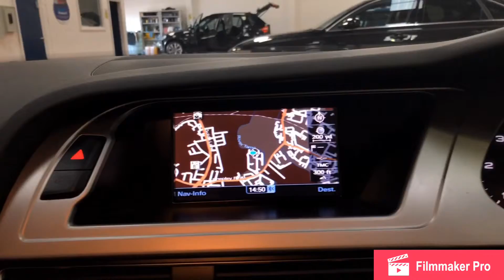2011 AUDI A4 2.0 TDI SLINE, 95K, FSH, SAT NAV, AUTO LIGHTS AND WIPERS, STUNNING!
2011 11 Plate Audi A4 S LINE 170 TDI DPF.

Stunning Example Presented In Red Paintwork With Contrasting Black Half Leather Interior Complete With 18 Inch Audi Alloy Wheels Finished In Factory Silver.

Excellent Condition Throughout Covering Only 95,000 Miles From New And Backed Up With Full Service History, The Car Is Complete With Both Keys.

Very Clean Throughout With Excellent Bodywork And S Line Styling, Unmarked Interior And Outstanding Alloys, New Owner Wont Be Disappointed.

Its 2.0 Litre Turbo Charged Diesel Engine Produces 170 Bhp And 258 Lbs Ft Of Torque Whilst Still Returning Fantastic Fuel Economy, Matched With Its 6 Speed Manual Gearbox And With A 0-62 MPH Time Of 8.3 Seconds, Makes For A Superb Drive.

Outstanding Extra Spec Includes;
*Satellite Navigation.
*Auto Lights.
*Auto Wipers.
*Dual Digital Climate.
*Parking Sensors Front And Rear.
*Xenon Lights.
*Bluetooth.